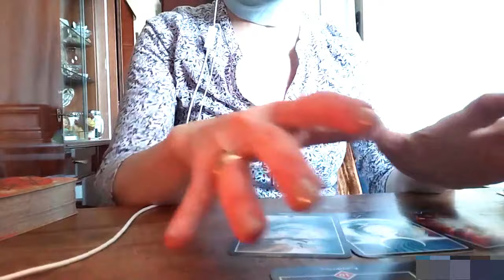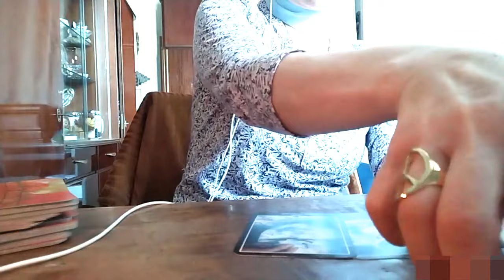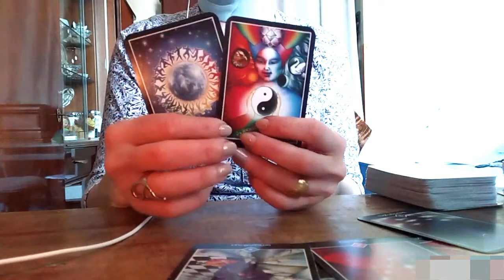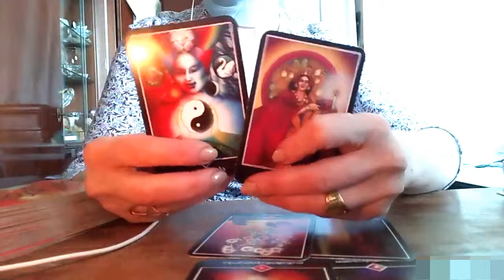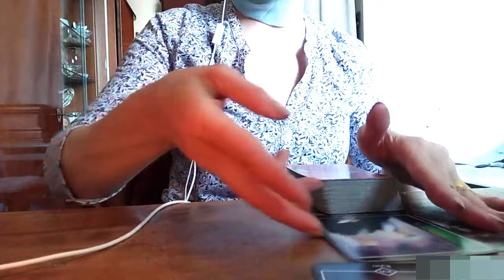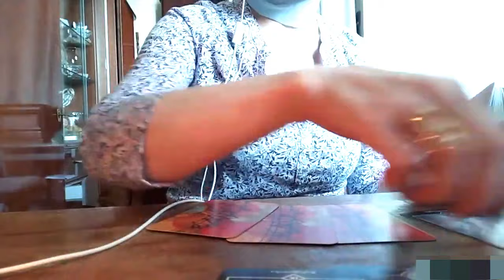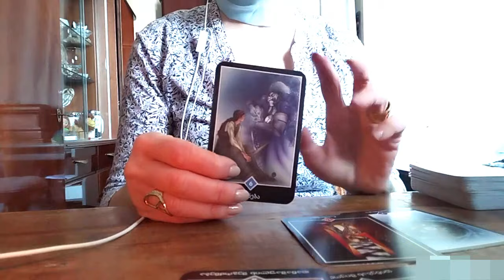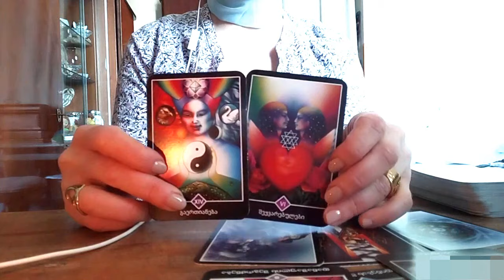რა ცვლილებები გელოდებათ თქვენ და მას? ოშო ძენ ტარო✨✨✨🃏🃏🃏✨✨✨